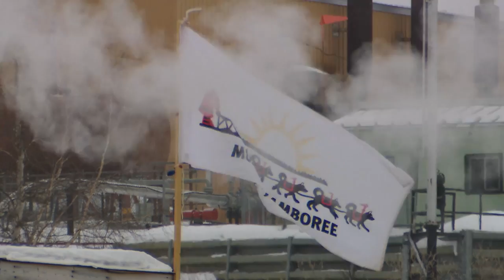Dog Sledding in the Arctic